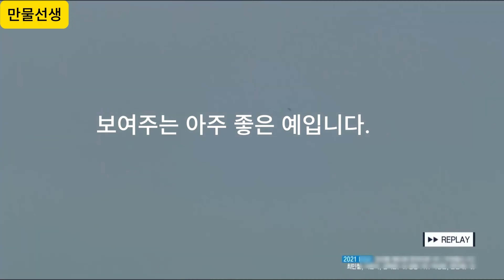내일 당장 사용가능한 골프 필드 적용팁 타수 줄어드는게 보여요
내일 당장 사용가능한 골프팁
필드에서 바로 사용한 골프팁